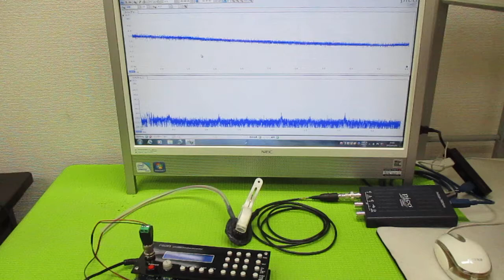超音波発振制御プローブ（超音波伝搬制御） ultrasonic-labo